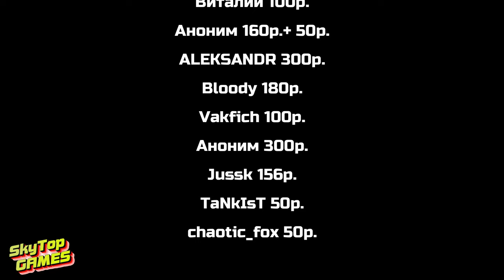THE ISLE EVRIMA. ОБЗОР ГАЙД! ДЬЯБЛОЦЕРАТОПС! НОВЫЕ МЕХАНИКИ!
ГАЙД НА НОВОЕ ОБНОВЛЕНИЕ EVRIMA. АВГУСТ 2024
Тайм код
00:00 Дьяблоцератопс
03:45 Мутации
04:21 Гнездование Птеранадонов
04:41 Солевые лизунцы
04:55 Рост Гипсилофодона
05:21 Святилища
05:27 Новое разрывание трупа
05:52 Удар Стегозавра
06:26 Новый наскок Омнираптора

НАШ СЕРВЕР
1.СЕНДБОКС (RU) SKYTOP GAMES SANDBOX
2.СЕРВЕР THE WORLD OF DINOS SKYTOP GAMES
✅РЕКЛАМА ✅ Группа ВК:
НАШЕ СООБЩЕСТВО.